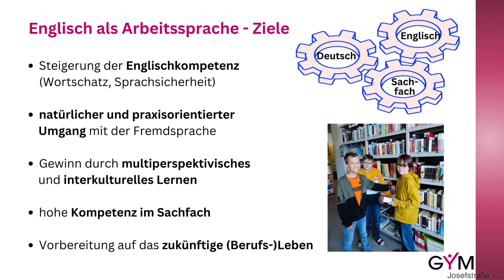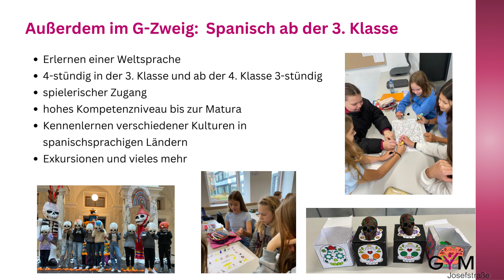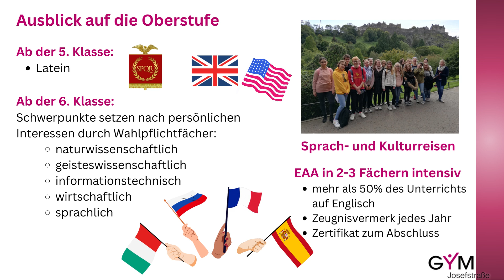G Zweig mit EAA – Unterstufe Infovideo